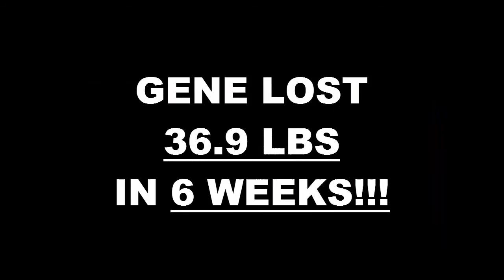Menifee Fitness 6 Week Challenge Result - Gene Fink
We will now check the result of Gene's 6 week weight loss challenge!